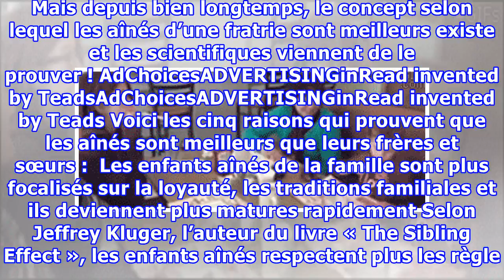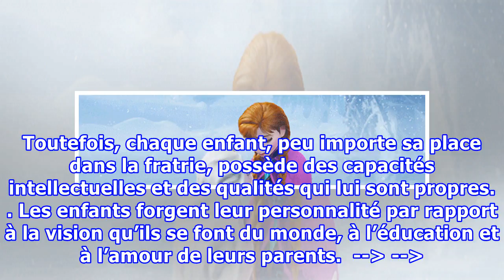Les scientifiques ont finalement trouvé les 5 raisons qui prouvent que l’enfant aîné est le meilleur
Comme une ancre qui nous ramène toujours au même port et nous rappelle constamment d’où nous venons, la famille est un lieu unique où chaque membre s’y développe. Bien plus que le simple rôle de nos parents, nos frères et sœurs, de l’aîné au petit dernier, nous aident aussi dans notre développement psychosocial et dans notre éducation. On joue ensemble, on s’aime, on se déteste et on se jalouse dans la relation que nous avons avec eux. En effet, la rivalité fraternelle est la conséquence d’une c...